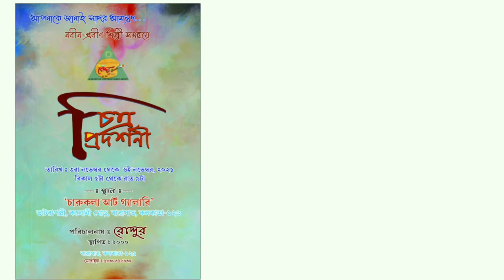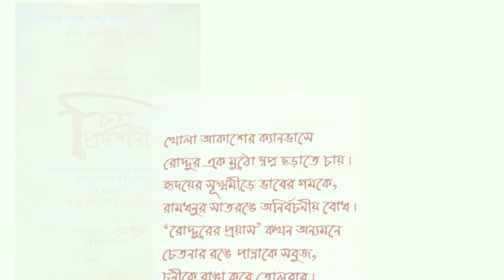Art exhibition at Barasat// Painting exhibition // by Roddur // Charukala art gallery // 2021